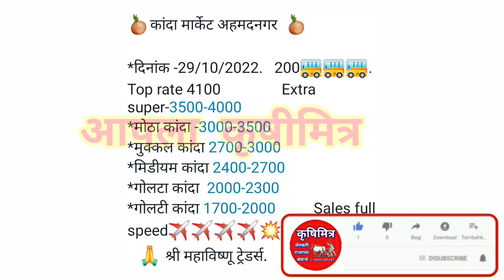अहमदनगर कांदा भाव, kanda bhav ahmednagar, कांदा भाव सुधारला, कांदा बाजार भाव आजचे,प्याज बाजार भाव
1)आजचे ताजे कांदा बाजारभाव
2)कांदा बाजारभाव आजचे
3)कांदा भावात मोठा बदल
4)भावात जोरदार बदल
5)कांदा बाजारभाव
6)कांदा भावात दमदार बदल
7)आजचे चालू कांदा बाजारभाव
10)Kanda bajarbhav today
11)pyaj bhav , kanda bhav
12)kada bhav today
13)bhavat motha badal
14)ghodegav kanda bhav
15)lasalgav kanda bhav
16)rahuri kanda
17)Yevala kanda bhav
18)yevala andarsul kanda bha
19)Ahmednagar kanda bhav
20)ghodegav kanda bhav
21)Amaravati kanda bhav
22)pimpalagav kanda bhav
23)saykheda kanda bhav
24)parner kanda bhav
25)pune kanda bhav
26)nampur kanda bhav
27)umarane kanda bhav
28)येवला कांदा भाव
29)पुणे कांदा भाव
30)कराड कांदा भाव
31)सातारा कांदा भाव
32)चंद्रपूर कांदा भाव
33)नाशिक कांदा भाव
34)उमराणे कांदा भाव
35)नामपूर कांदा भाव
36)महाराष्ट्रातील कांदा भाव
37)राज्यातील कांदा भाव
38)राज्यातील संपूर्ण कांदा बाजारभाव
39)बाहेर राज्यातील कांदा भाव
40)नाशिक live कांदा भाव
41)सोलापूर live कांदा भाव
42)कोल्हापूर live कांदा भाव
43)कोपरगाव live कांदा भाव
44)सटाणा live कांदा भाव
45)कळवण live कांदा भाव
46)Live कांदा लिलाव
47)Live कांदा बाजारभाव
48)आजचे ताजे कांदा बाजारभाव
49)कांदा बाजार भाव आजचे
50)कांदा भावात मोठा बदल
51)भावात जोरदार बदल
52)कांदा बाजारभाव
53)आजचे चालू कांदा बाजारभाव
54)Kanda bajarbhav today
55)pyaj bhav
56)kanda bhav
57)kanda bhav today
58)ghodegav kanda bhav
59)lasalgav kanda bhav
60)rahuri kanda
61)सोलापूर कांदा भाव
62)कोल्हापूर कांदा भाव
63)संगमनेर कांदा भाव
64)कोपरगाव कांदा भाव
65)कळवण कांदा भाव
66)चांदवड कांदा भाव
67)मनमाड कांदा भाव
68)अभोना कांदा भाव
69)देवळा कांदा भाव
70)सटाणा कांदा भाव
71)पिंपळगाव कांदा भाव
72)पिंपळगांव बसवंत कांदा भाव
73)दिंडोरी कांदा भाव
74)वणी कांदा भाव
75)राहता कांदा भाव
76)औरंगाबाद कांदा भाव
77)अमरावती कांदा भाव
78)मंगळवेढा कांदा भाव
79)पंढरपूर कांदा भाव
80)नेवासा कांदा भाव
81)घोडेगाव कांदा भाव
82)नेवासा घोडेगाव कांदा भाव
83)जळगाव कांदा भाव
84)नागपूर कांदा भाव
85)sangamner kanda bhav
86)nafed kanda bhav
87)vinchur kanda bhav
88)Chandvad kanda bhav
89)kalavan kanda bajarbhav
90)dindori kanda bhav
91)vani kanda bhav
92)rahata kanda bhav
93)bajarbhav ajche
94)ahamadanagar kanda bhav
95)akola kanda bhav
96)kolhapur kanda bhav
97)solapur kanda bhav
98)mangalvedha kanda bhav
99)chandrapur kanda bhav
100)Rahata kanda bhav
101)chalisgav kanda bhav
102)devala kanda bhav
103)satana kanda bhav
104)abhona kanda bhav
105)nandagav kanda bhav
106)kopargav kanda bhav
107)krushimitra YouTube channel
108)bolthan kanda bhav
109)aurangabad kanda bhav
110)karad kanda bhav
111)satara kanda bhav
112)live kanda bajarbhav
113)आजचे कांदा भाव
114)नाशिक जिल्ह्यातील कांदा बाजारभाव
115)live lilav
116)kanda bajar bhav today